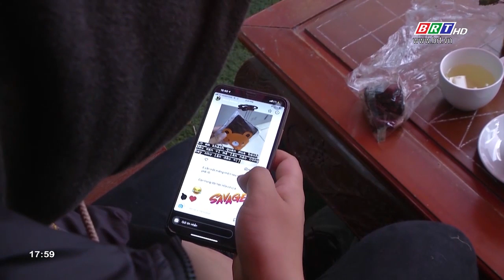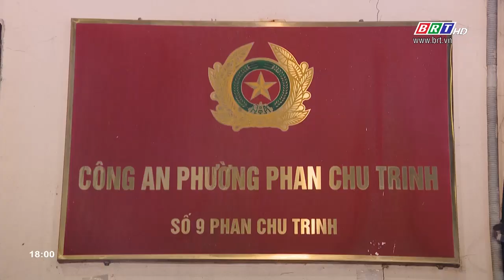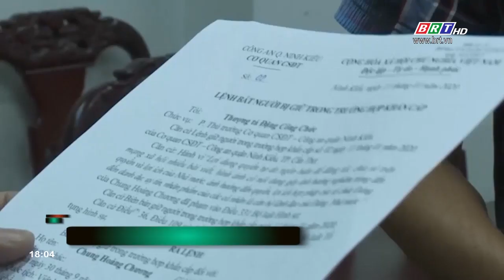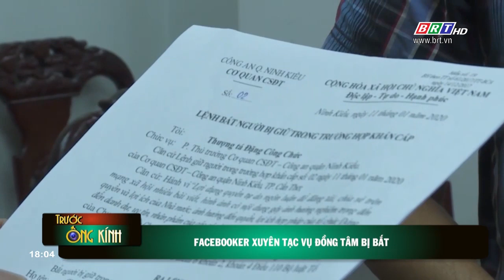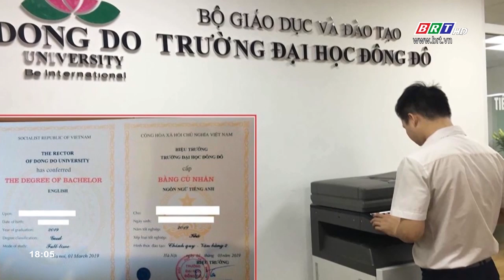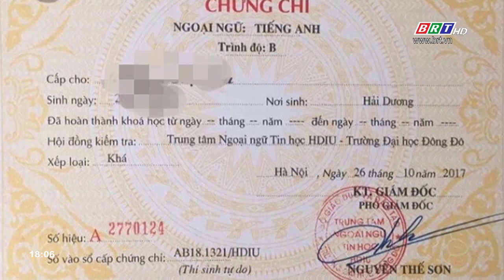Trước ống kính ngày 14/1/2020